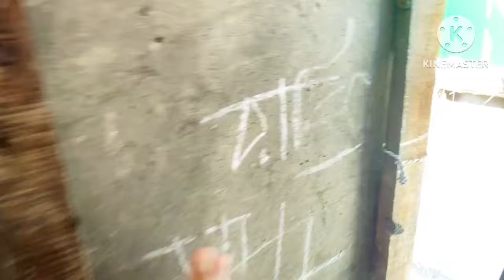গ্রামের ঘরে ঘরে খুশির বন্য বইছে আজ সিন্নি দিলাম আলহামদুলিল্লাহ